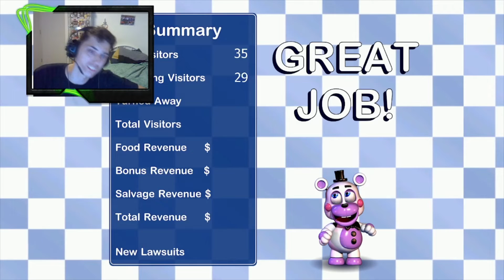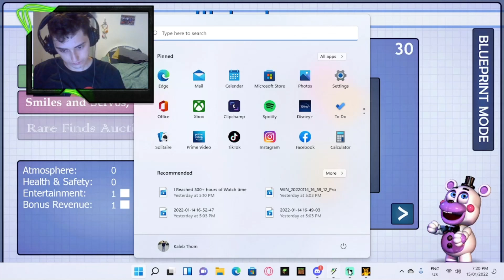Playing Freddy's Fazbear Simulator Part 2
hi I'm major aka Major_k2 but you can call me Major for short I am a content creator that upload videos/stream on Twitch, YouTube, TikTok, and Instagram. I play all kinds of games but my Favourite games are Fortnite, Minecraft, Among us, Friday the 13th and other games like Xbox game pass games, free games and fan games.

Xbox club: Major group

Clan: K2 Clan